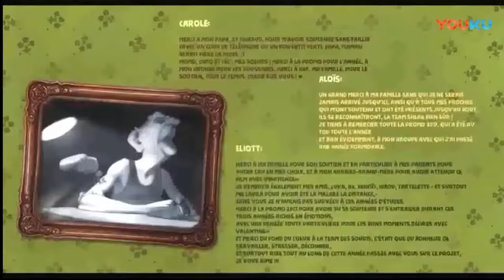Ödüllü Kısa Film FARE KAPANI DOSTLUĞU ANİMASYON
İyi seyirler.